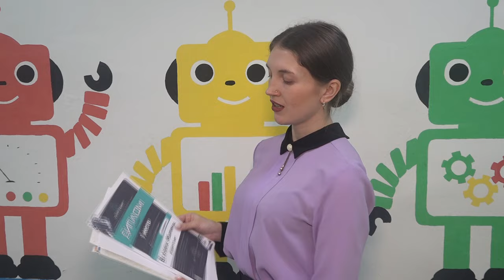Актуальность внедрения лего - конструирования и робототехники, как дополнительное образование.